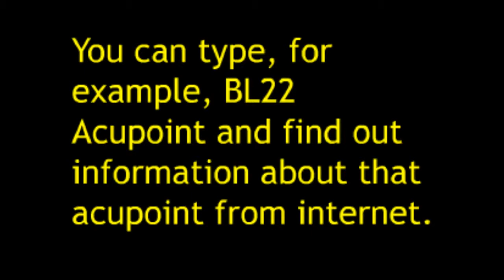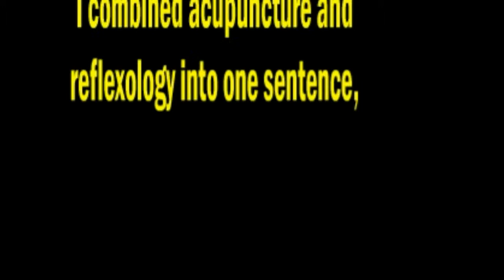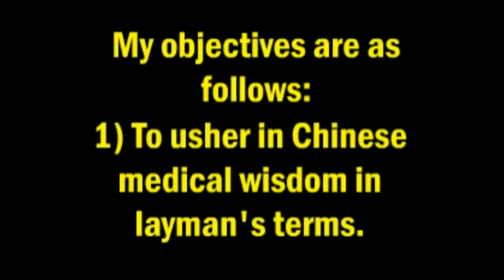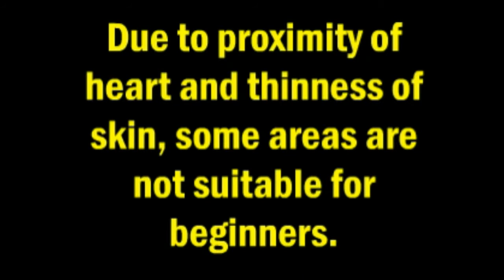Acupoints Gallbladder Meridian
Responsible for storing and expelling bile produced by the liver, Gallbladder meridian is as the 'Honorable Minister,' It is in charge of the 'Central Clearing Department' and secretes the pure and potent bile fluids required to digest and metabolize fats and oils, and its energy provides muscular strength and vitality.